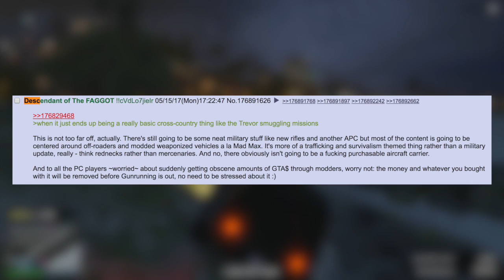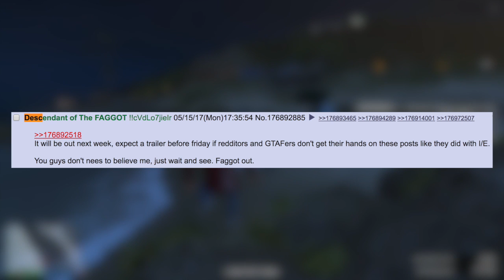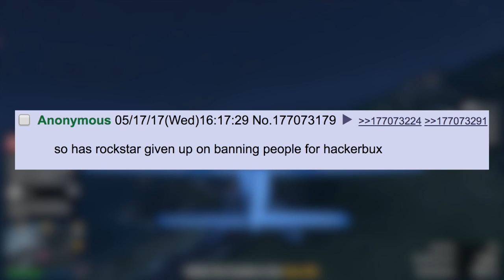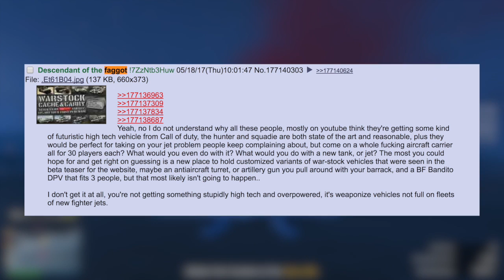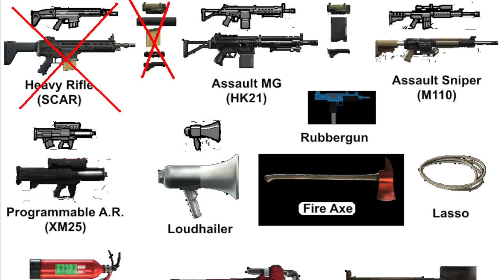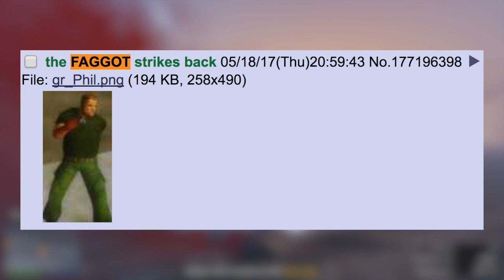GTA ONLINE GUNRUNNING DLC LEAK UPDATE - ANTI AIRCRAFT VEHICLES, NEW MILITARY WEAPONS & MORE! (GTA 5)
playlist?list=PL4P1Iz2th7dUuZBXXYz8Wj5G4gQrM4bf1

Ross.